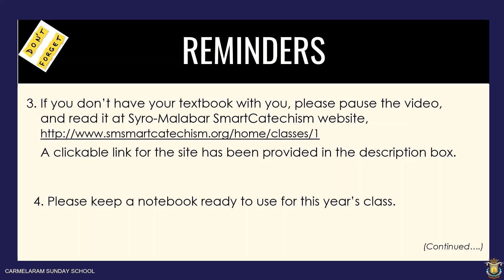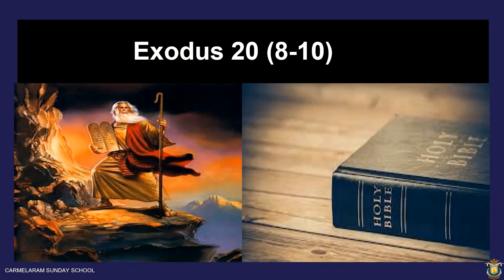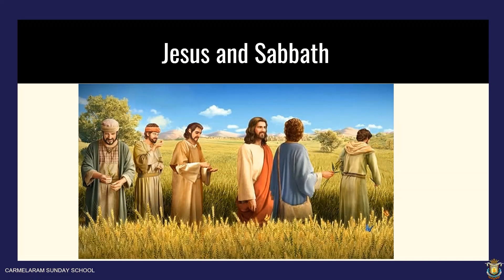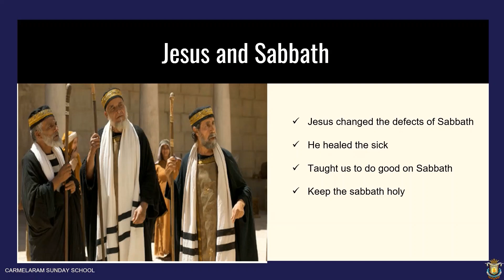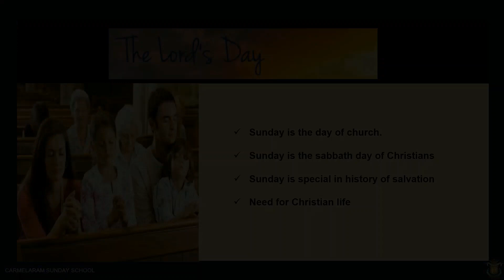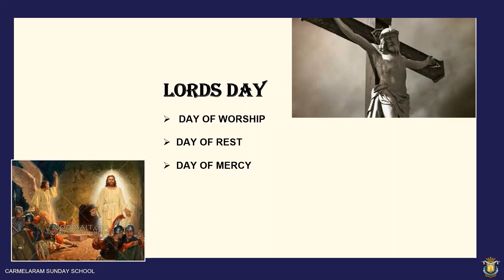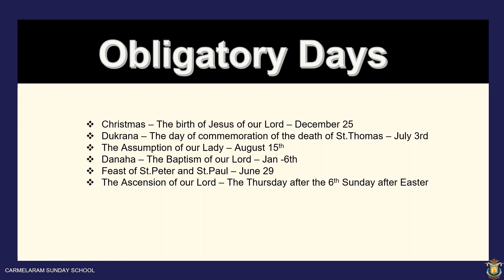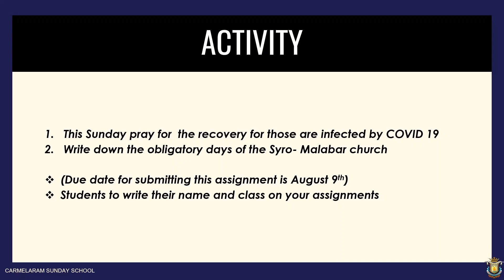Std. 7, Lesson 4 – Carmelaram Sunday School, Bangalore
Video lesson to supplement catechism textbook lesson.